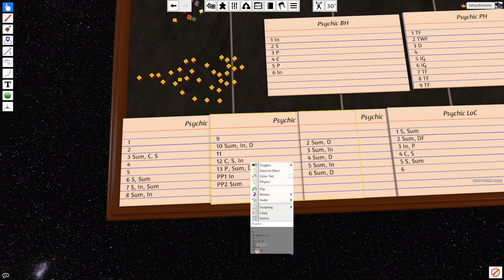Warhammer 40k Emperors Children vs Chaos Daemons P2